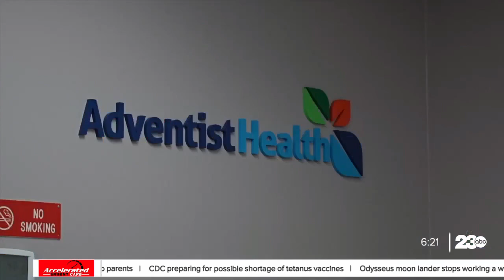New Wound Care Center Comes to Delano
Officials with Adventist Health have noticed a growing need for a wound center in Delano, a ribbon cutting solidifying their growing roots in the city.